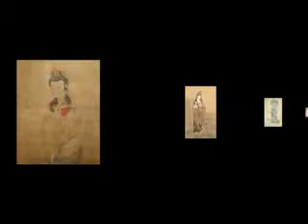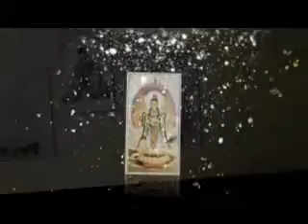179-Kinh Duy Ma Cat